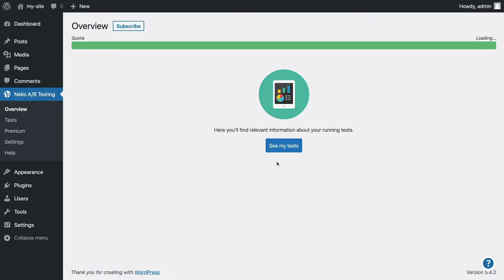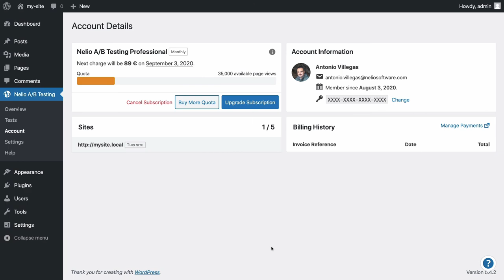How To Install and Activate Nelio A/B Testing in Your WordPress Site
To start working with Nelio A/B Testing, you must first install and activate the Nelio A/B Testing plugin in your WordPress site. Basically, you just have to follow the regular steps for installing any other plugin.
In this short video, we show how easy to install Nelio A/B Testing is. No technical knowledge is required.